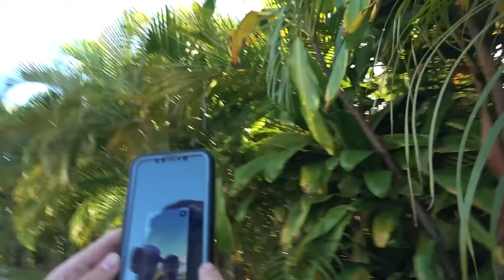TEAHUPO’O PADDLE SESSION CHANGED WHAT IS POSSIBLE!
Film&Edit
Zoard Janko

BETONLINE
FCS SURF HARDWARE
GOMACRO